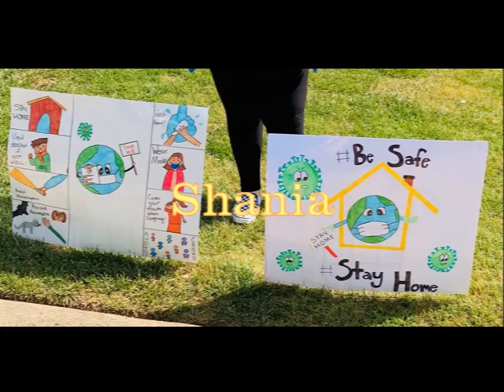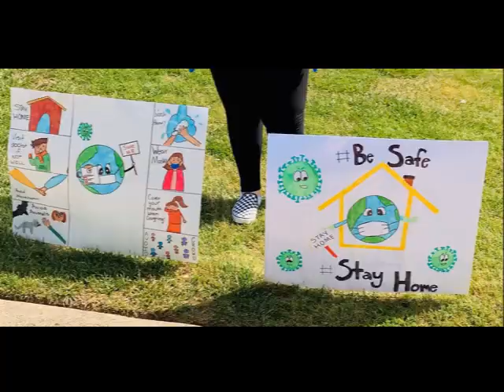Raider News 4/22/20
Teasley News for April 22, 2020